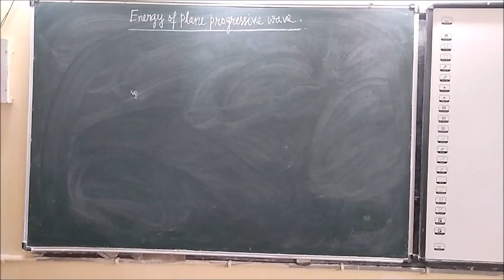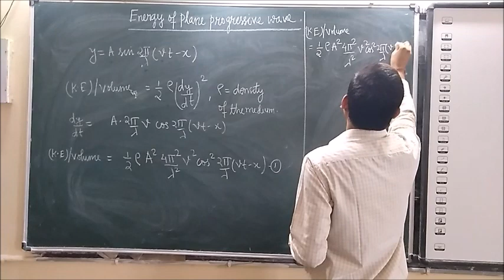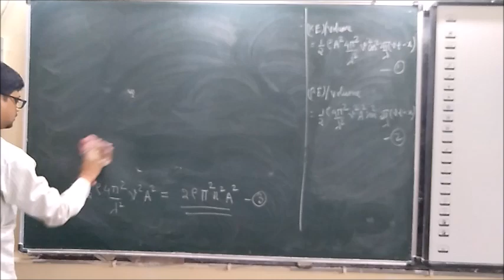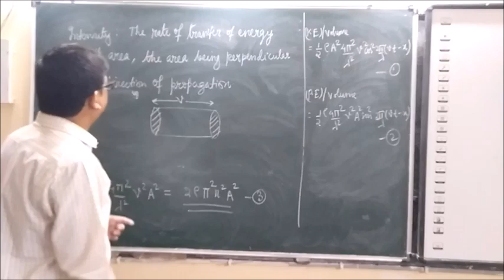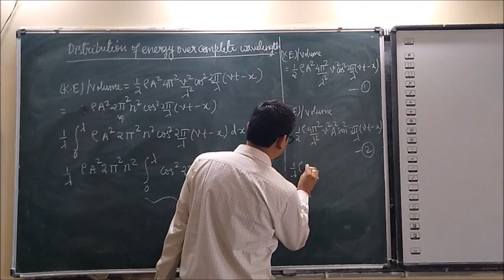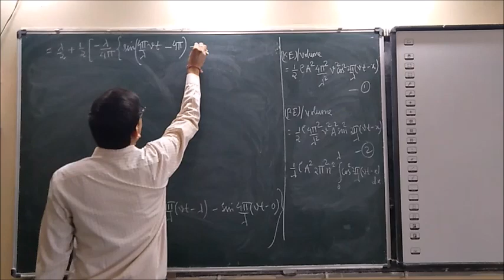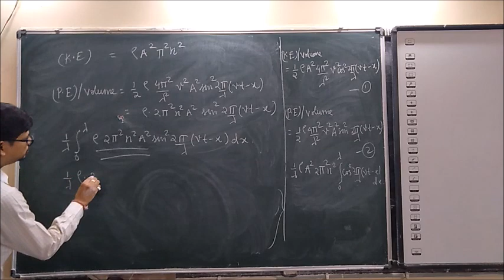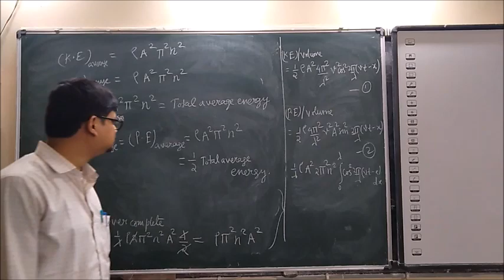Energy of Progressive Wave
In this video, we learn about the Energy of Progressive Wave